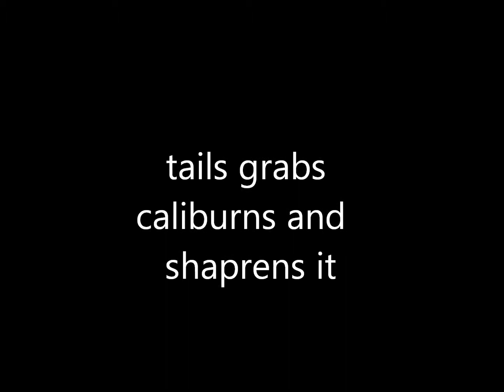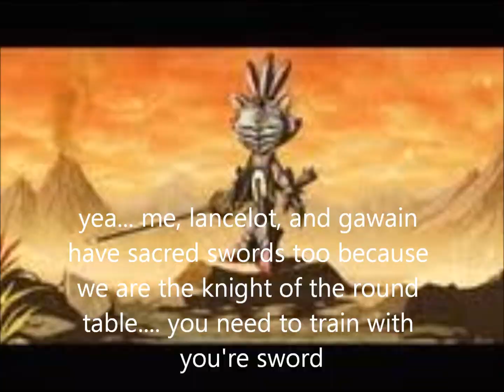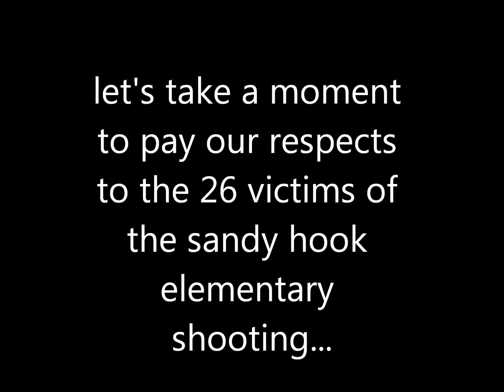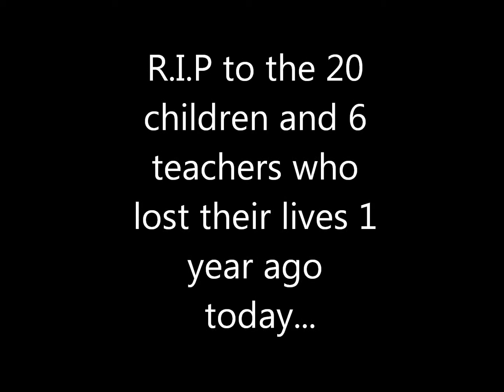sonic a knight's tale episode 3: caliburn